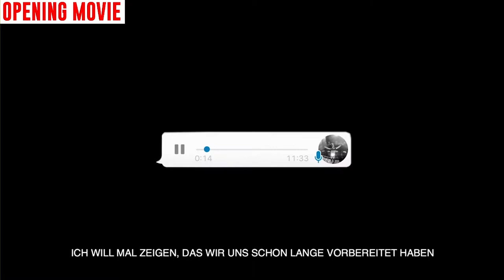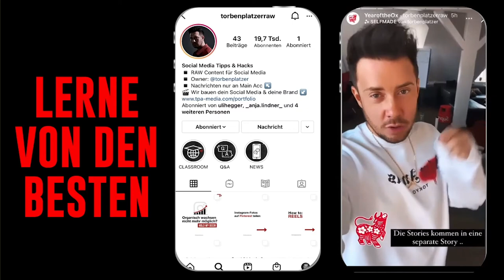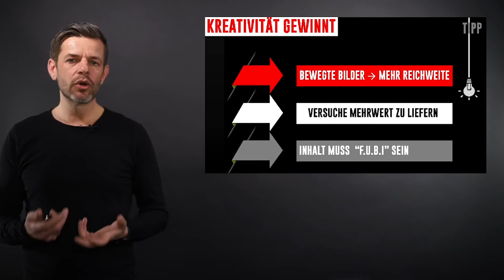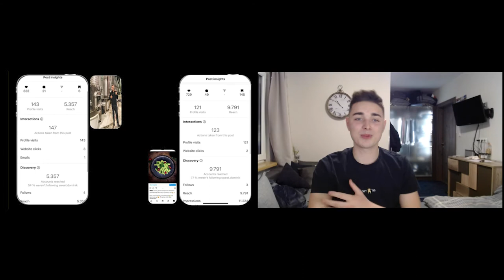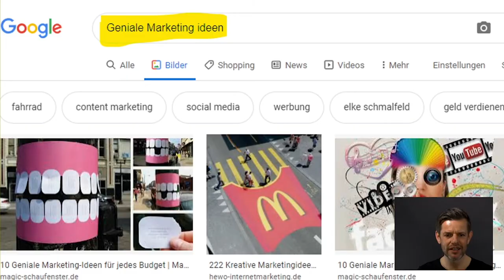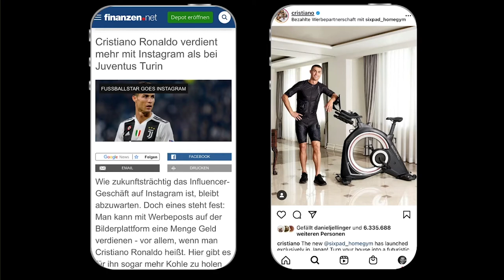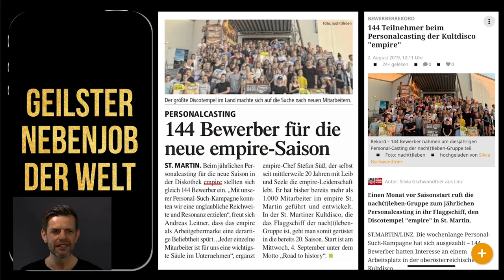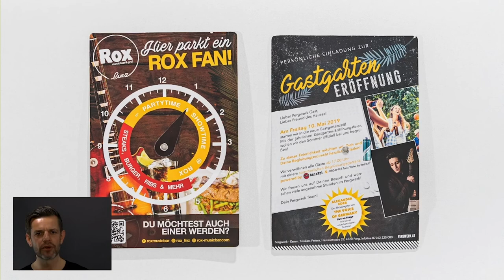Marketing muss nicht teuer sein - Andreas Leitner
Marketing ist für fast alle Unternehmen weltweit ein wichtiger Baustein des Erfolges. Die digitale Revolution hat viele Marketingstrategien in den letzten Jahren verändert.

Vor allem dienstleistungsorientierte Unternehmen und Vertriebe nutzen die großen Möglichkeiten im online Marketing um sich zielgruppenorientiert zu positionieren.  Wie man mit geringem Budget und einfachen Tipps & Tricks gute Sichtbarkeit und Reichweiten generiert ist oft eine der Frage Strategie und Kreativität.

Leitner Andreas, Marketingleiter der nach(t)leben Gruppe, zeigt wie man mit einfachen Mitteln die Marken von 9 Gastronomiebetrieben seit mehr als 15 Jahren am Puls der Zeit hält. Sämtliche Werbe-& Marketingaktivitäten werden dabei hausintern vom eigenen Team kreiert und umgesetzt.

Frische Ideen und zielorientierte Marketingstrategien sorgen für gut gefüllte Locations, erlebnisreiche Nächte und immer wieder für den besonderen nach(t)leben Moment.  Warum Marketing nicht teuer sein muss und wie das Spiel mit der Emotion nachhaltig eine Marke stärkt werden im Impulsvortrag aufgezeigt.

Eine echte Lieblingsmarke entsteht also nicht auf dem wackligen Boden windiger Werbeversprechen, sondern auf dem Fundament einer ehrlich gemeinten Service-und Dienstleistungskultur.